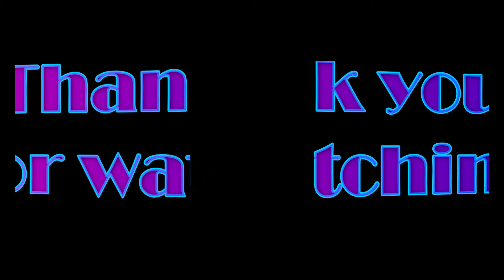PLAYING WITH CASSEE PART2 II Rens VillaMiano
Thank you guys for supporting and watching my video I hope you like it... come and join us enjoy watching and relax... keep safe always everyone God bless us all...